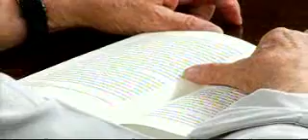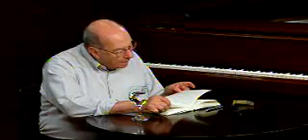Café Filosófico: De Alexandria a Roma – José Arthur Giannotti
Estoicos, céticos e neoplatônicos levam suas investigações até Roma. Mas feita essa passagem, só poderemos indicar como Agostinho de Hipona será o grande elo entre o pensamento grego e o cristianismo. De que modo o Uno original poderá ser três (Pai, Filho e Espírito Santo)?
Com José Arthur Giannotti.
Palestra da série Filosofia e saber de José Arthur Giannotti.
Gravada no dia 2 de dezembro de 2011 em Campinas.